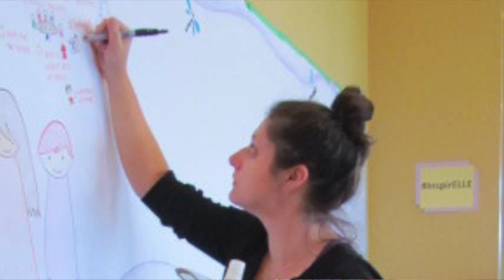Introduction Video of Joanne Hussey, NDP Candidate for Halifax West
Who is Joanne Hussey?  Why is she running?  What are her values?  Where does she come from?  All great questions!  Check out this video where Joanne sits down, opens up her family album and shares with you why she and Tom Mulcair are the only candidates for change in this election. (Approved by the Official Agent for Joanne Hussey)